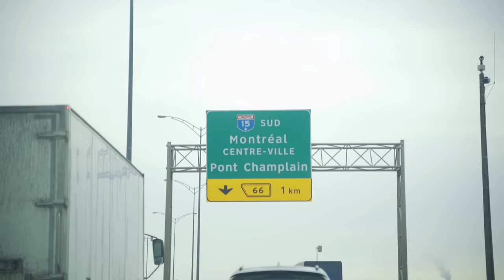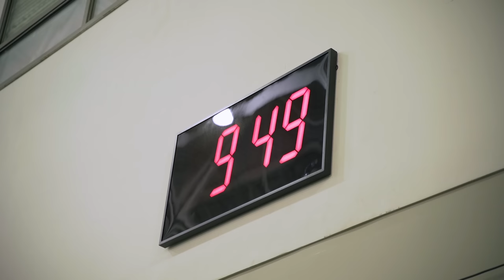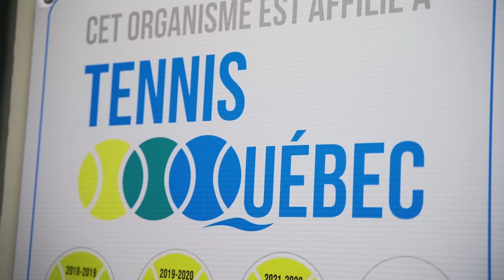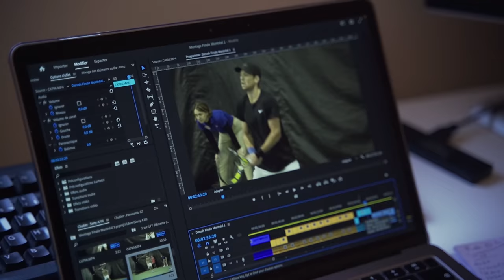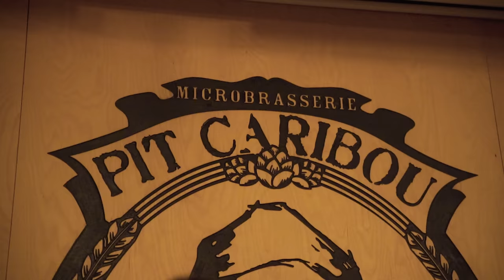Match de 2e tour contre le 1040e mondial au M25 de MONTRÉAL (semaine 2)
📚 Chapitres
00:00 Teaser
00:42 Au programme du vlog
1:36 Entrainement physique
2:57 Mon 2e tour (contre Ross)
11:41 Débriefing
12:34 Point conseil
13:30 Retour à l'appart de notre hôte
15:49 Au resto